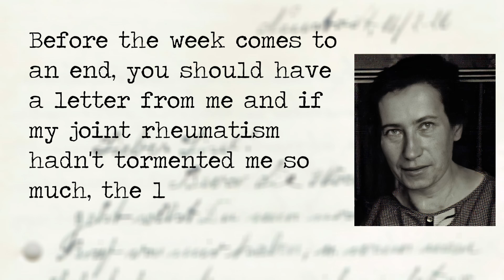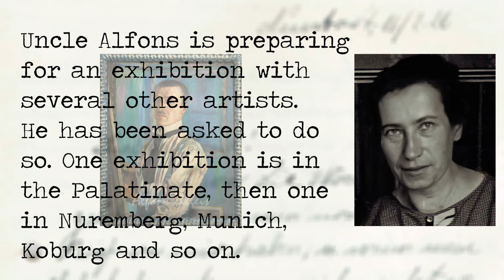Episode 64: Alfons Zeileis is requested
In February 1926, Alfons Zeileis' brother-in-law Karl Nägelsbach had already been a teacher at the Oberrealschule in Neustadt for a year. But where does the family live? And what does Alfons Zeileis do? Find out in this video.

This video is part of a series about the painter Alfons Zeileis (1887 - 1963).
This series not only tells the life story of this painter from a humble background, who even exhibited in the Blaue Reiter circle, and his family, but also looks at the local living conditions of the time and the development and history of art from the imperial era through the Weimar Republic and National Socialism to the Federal Republic of Germany. The history has been researched using historical sources and documents from the painter's estate.
Many thanks to Johanna Hurter for her support in producing the films.